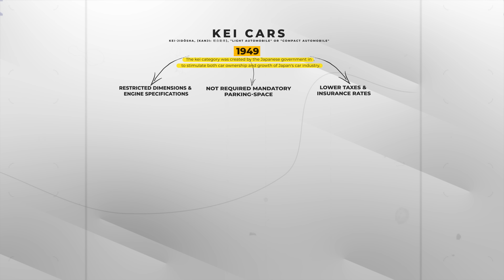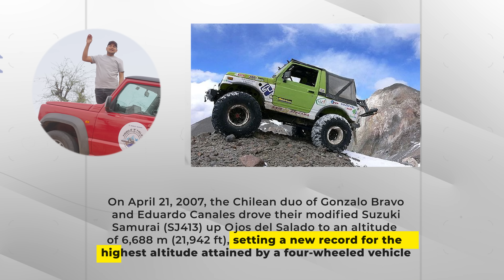5 Facts about Suzuki Jimny | Gagan Choudhary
Namaste, Maruti Suzuki Jimny might be a new name for many of us here in India, but it is a name plate world was first introduced to in 1970. In this video I share 5 such facts as I am headed out for location scouting and eventually to meet fellow Jimny owners over Off-Roading.

Transparency Note:

This video is in paid collaboration with the respective brand/manufacturer. Consider it like an advertisement where we talk about things or key features of the product that a brand likes to highlight. However, we make sure that the video story is truthful and has no false claims. If the entire video is not sponsored and only a section is sponsored, the brand gets to see and alter the sponsored/integration section only and has no say in the remaining video.
I am committed to my viewers and will remain honest and truthful always.